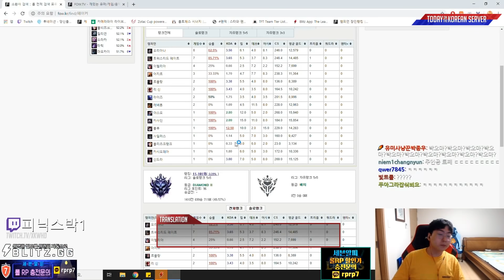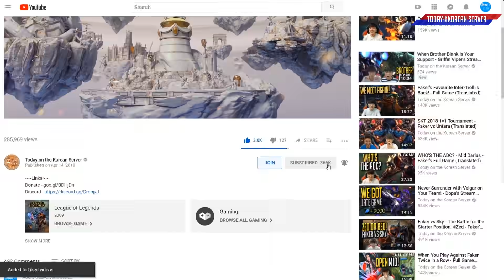QUICK, EVERYONE PICK CONQUEROR! - Random Stream Highlights (Translated)